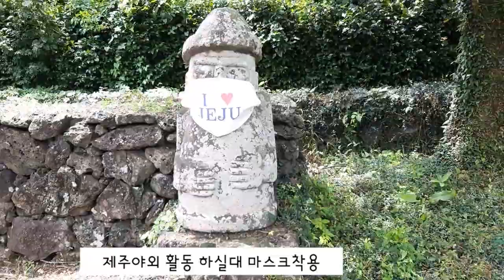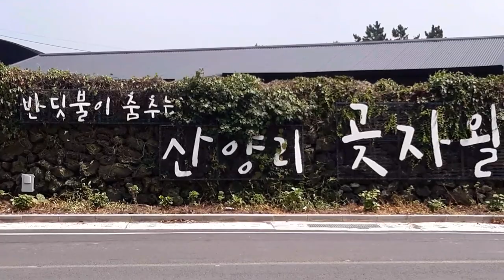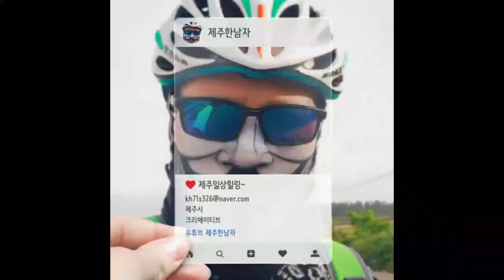시원한/곳을/찾아/라이딩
오늘 제주도 무더운 날 바람은 시원 하게 불어
좋은  날 ~ 초미세먼지 나쁨
더운 날 동네산책 다녀왔어요!

제 팻바이크는 리치비트
상품명
팻바이크 리치비트 TOP-012N 전기자전거
현재 판매하지 않습니다

현재 제가 사용중인 자전거
후미등 브레이크 자동 센서
이 제품 충전식 너무 좋네요 !